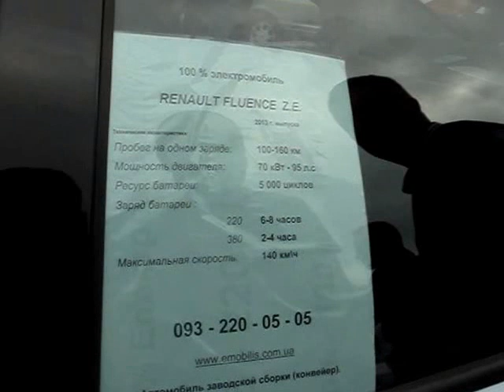КИЕВ SIA MOTORS" 2015 ЭЛЕКТРОМОБИЛЬ "РЕНО" -ЭТО УЖЕ СЕГОДНЯ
КИЕВ SIA MOTORS" 2015 ЭЛЕКТРОМОБИЛЬ "РЕНО" УЮТНЫЙ ПРОСТОРНЫЙ САЛОН, БЕСШУМНОСТЬ, НАДЁЖНОСТЬ, МЕЧТА КАЖДОГО.